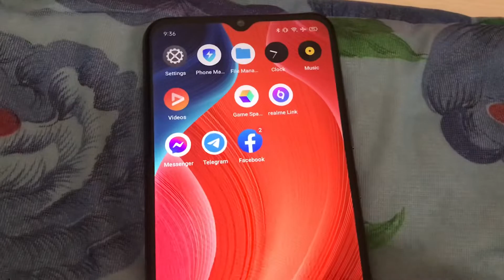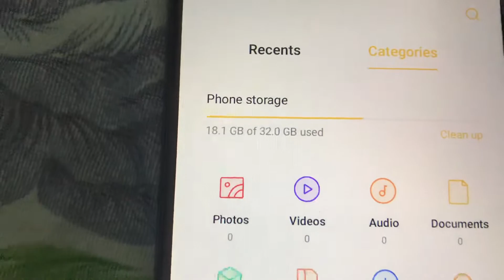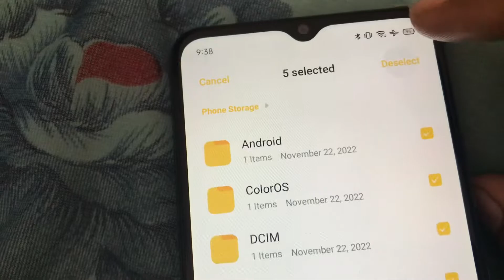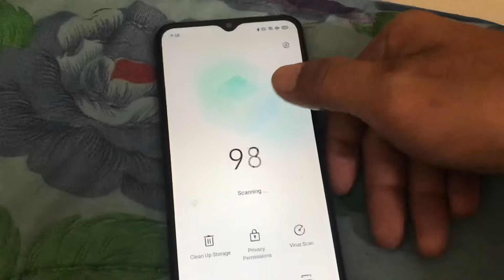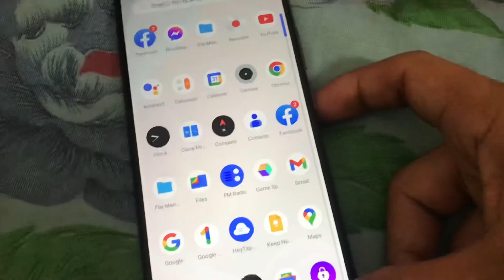ដោះស្រាយទូេស័ព្ទពេញមិនដឹងរឿង Realme file , Phone Storge ពេញ គាំង